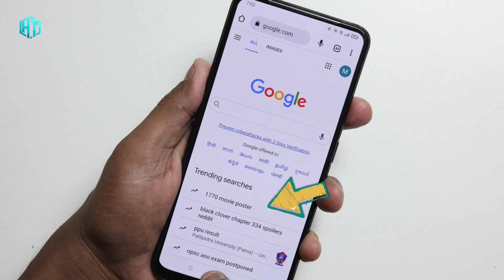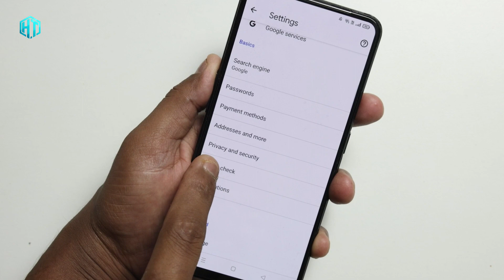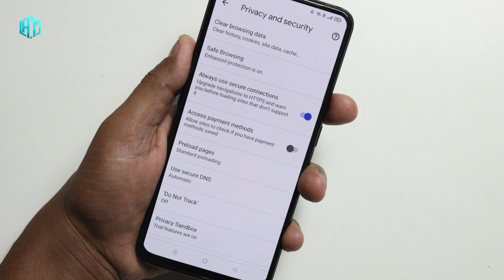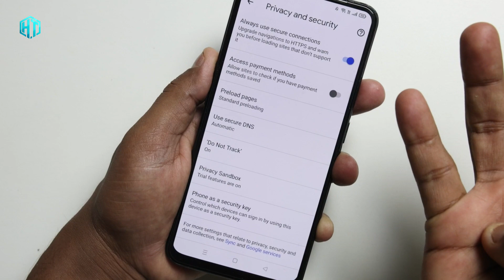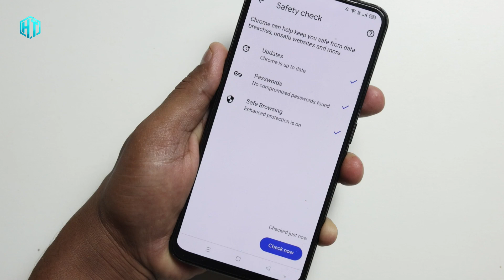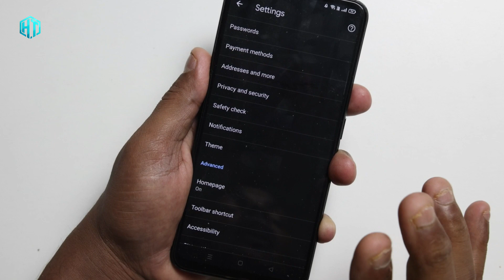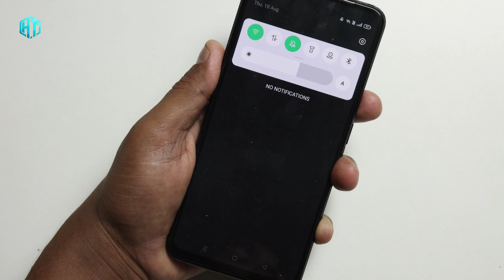Battery Drain | Phone ki battery aur internet Chrome Browser Hidden Setting to fixdono bachega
My YouTube Gear / Devices & equipment:

1. My Laptop
2. My DSLR camera
3. My Tripod
4. My Mic
5. My SmartPhone
6. My Studio Wallpaper
7. My Studio Lights
8. My Studio Green screen